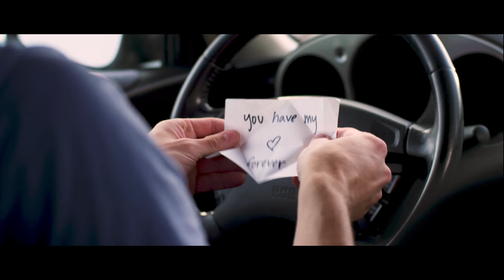"Noel" Teaser Trailer | 4K | FilmSupply Challenge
The opening scene from the film is one of the first clips I saw that grabbed me and it took me down the path that led to this film.